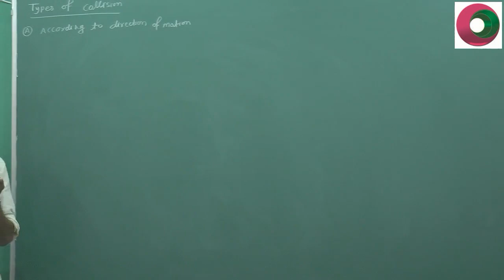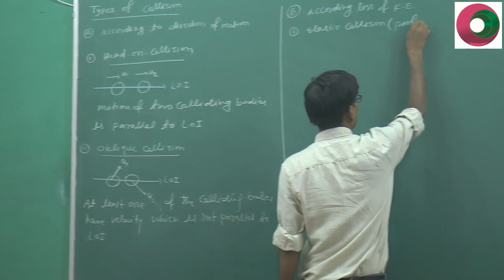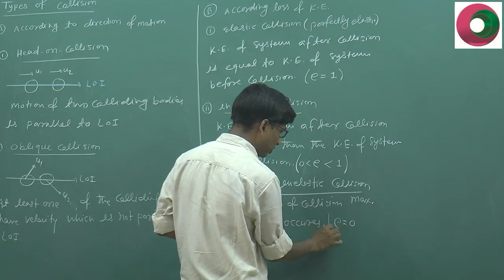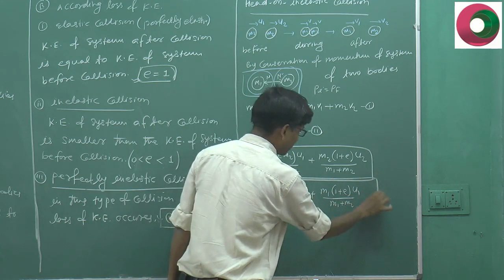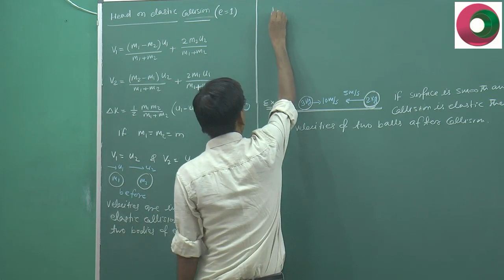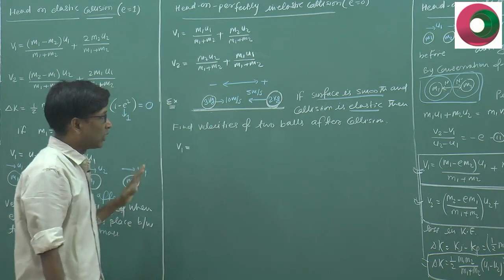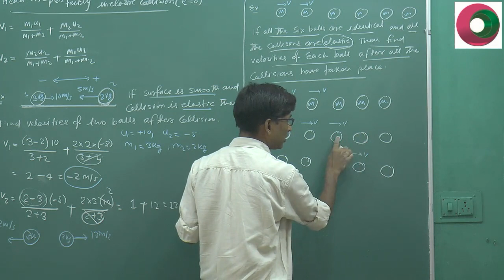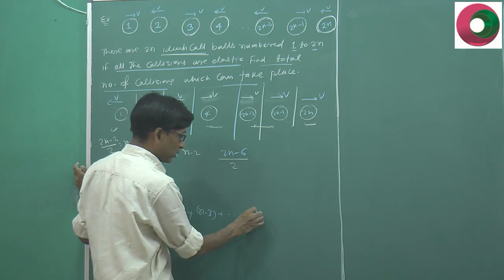IIT JEE Physics / Center of mass 4 / Collision / coefficient of Restitution by SSI sir kota / NEET